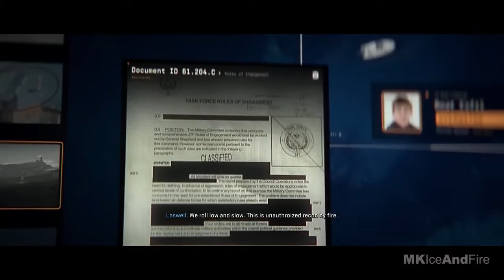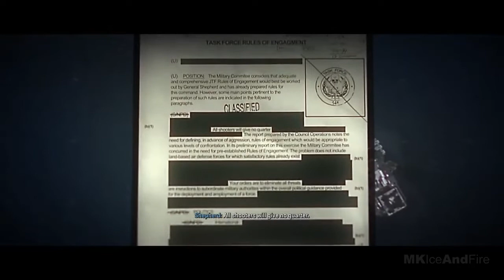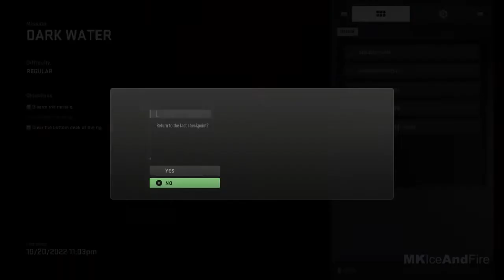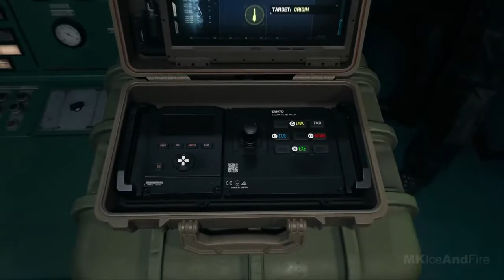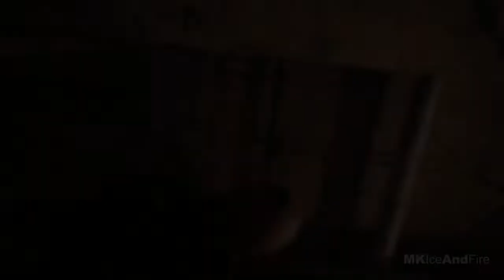CALL OF DUTY MODERN WARFARE 2 Gameplay